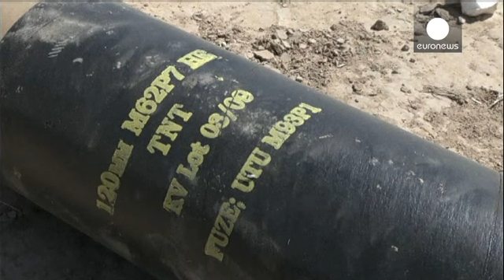У дома нового иракского премьера прогремел взрыв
Серьёзные разрушения получил дом нового премьер-министра Ирака Хайдара аль-Абади в результате взрыва, прогремевшего в ночь на среду. Террорист-смертник взорвал себя у пункта пропуска в здание. Информации о пострадавших нет. В других районах Багдада 17 человек погибли при взрыве двух заминированных автомобилей. «Они разрушили дома и магазины, - сокрушается местная жительница. - За что нам такое наказание? В чем виноваты невинные дети?»